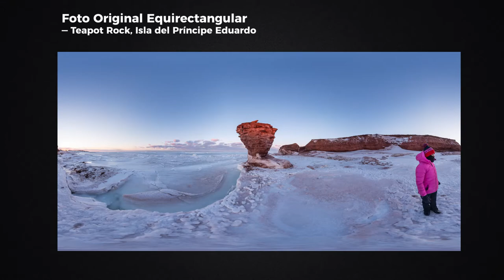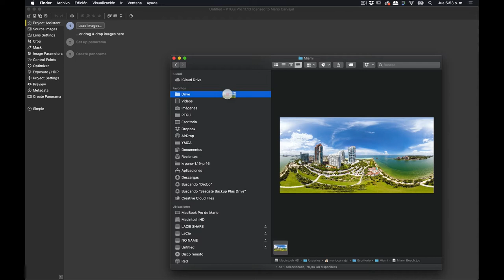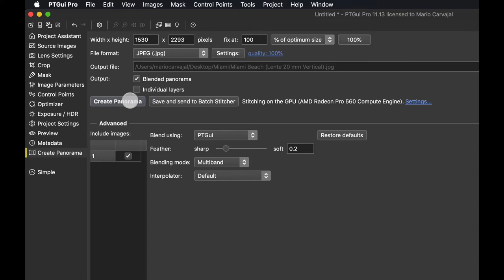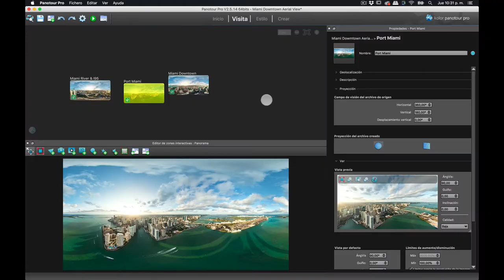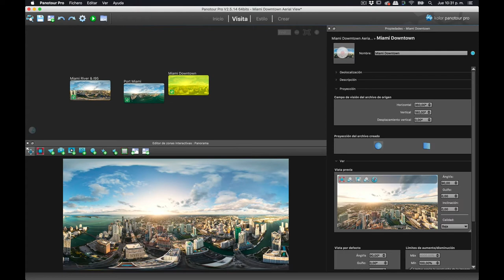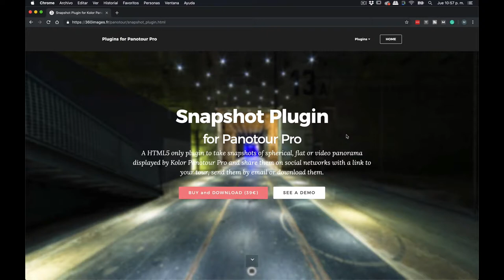PTGui: Cómo extraer fotos fijas con plantillas de lentes #40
Cuando necesites extraer una imagen fija de una fotografía 360 no será necesario que hagas una captura de pantalla. ¡No! Puedes descargar las plantillas que emulan lentes (14, 17, 20, 24 mm, etc) que te doy para que uses con PTGui y en pocos segundos obtendrás una imagen en alta resolución, directo del original equirectangular.